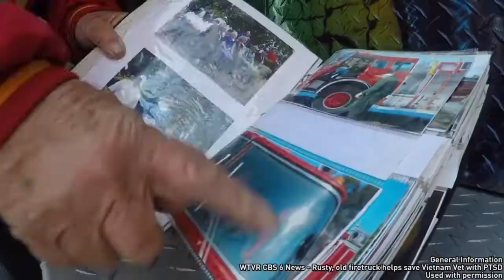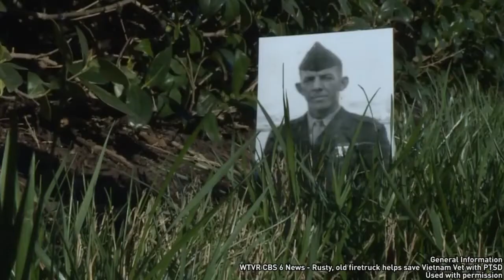Rusty Old Fire Truck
Rusty Old Fire Truck    PTSD